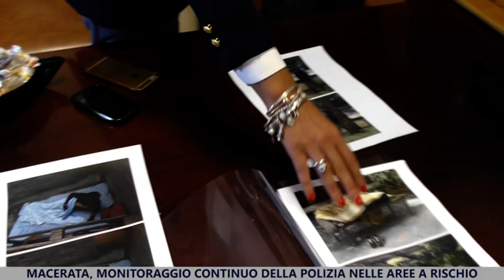Polizia di Stato, monitoraggio continuo nelle aree a rischio di Macerata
Macerata. 25 settembre 2018. Continuo monitoraggio della Polizia di Stato nelle aree a rischio della città...